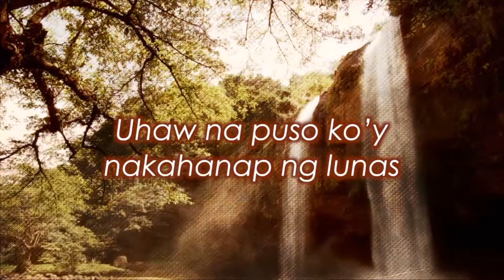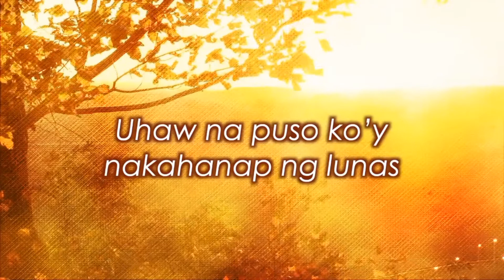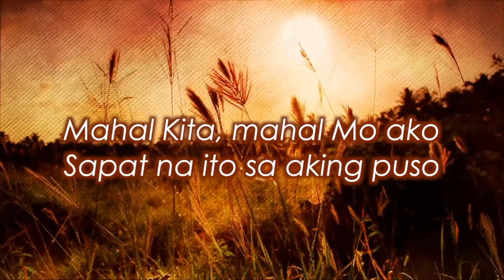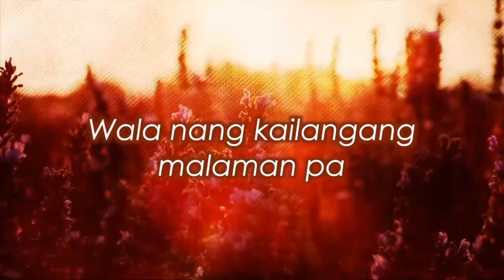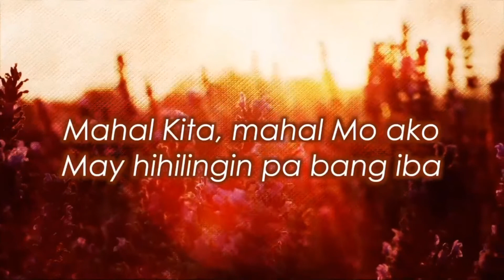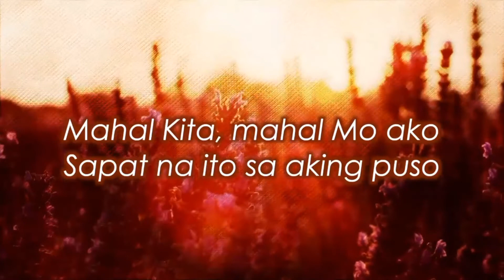MAHAL KITA PANGINOON by Elim Music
MAHAL KITA PANGINOON by Elim Music Lyrics

Re uploaded for praise and worship purposes.